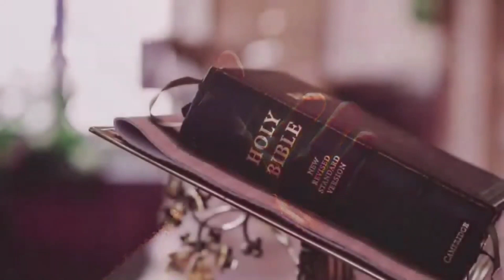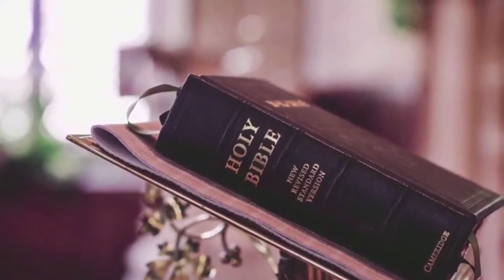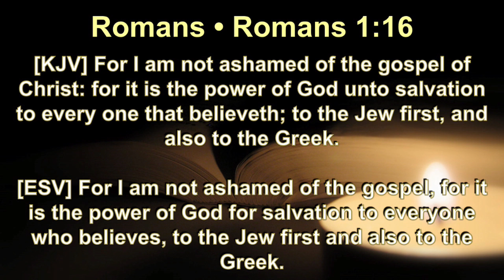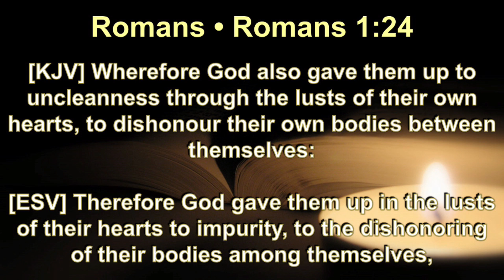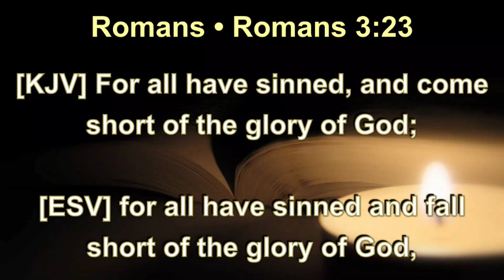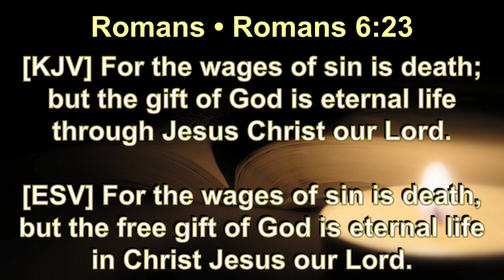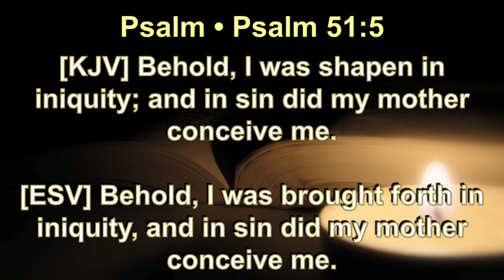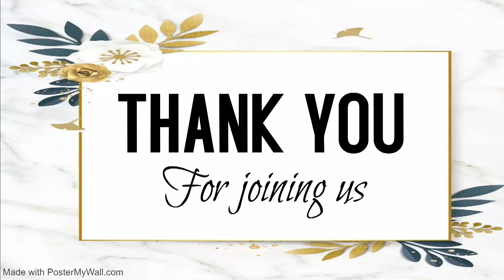SUNDAY LIVE | PASSOVER MYSTERIES | GS:: CONCEPT OF SIN | WITH PHRONESIS JOSHUA | 21/04/2024